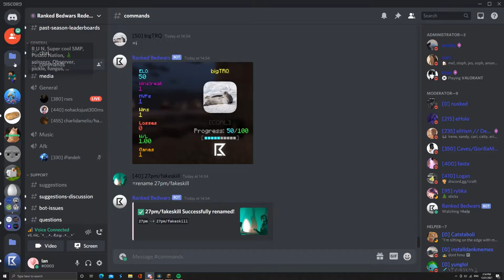accidental 0:41 bedwars 3s WR speedrun(former)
Tempestu Whateva